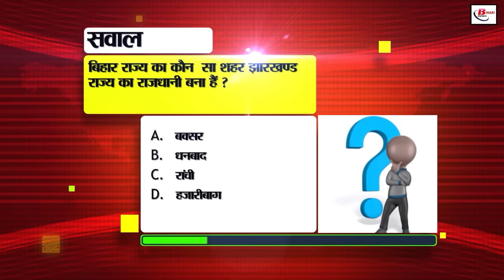Bihar News Live of 25th July 2024.Forest of VTR,Admission in B.Ed,Ayushman cards in Bihar,Patna.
Bihar News Live of 25th July 2024. Danapur-Anand Vihar Express,answer key for CTET exam 2024, forest of VTR,admission in B.Ed,CM Nitish Kumar
1. CDAC has announced recruitment for these posts including Project Engineer

2. Good news for those working as Agniveer in the Indian Army

3. Now the paper leaker can be jailed or fined Rs 1 crore

4. District Magistrate took action against teachers for not answering even simple questions by the children

5. 26 trains including Danapur-Anand Vihar Express canceled

6. Survey will be conducted again to build houses for the poor in the state

7. Special campaign is going on till July 31 for the manufacture of Ayushmancardsinbihar

8. Know when it is necessary to get the AC serviced

9. CBSE released provisional

10. Tiger reached Puraina of Chanpatia after straying from the forestofVTR

11. Know what is the meaning of clock icon on WhatsApp

12. Manoj reached among auto-rickshaw drivers as soon as the film Bhaiya Ji was released on OTT Bajpai

13. First merit list released on this day for admissioninB.Ed

14. Lift and Escalator Bill passed in the Assembly

15. Apply for Gopal Ratna Award by this date

16. Weekly train will run between Ayodhya and Janakpur

17. Counseling window opened for those who pass Diploma Certificate Entrance Competitive Examination

18. Chances of rain increased as Sawan started

19. Liquor smugglers made the pond a cellar, 31 cartons of liquor seized in the raid

20. CM Nitish lashed out at the opposition

21. CPIML MLA demanded ten kilos of ration and two hundred units of free electricity for the poor

22. Prashant Kishore said this to the people during the padyatra

23. Akshar Patel's statement came out on Suryakumar getting the captaincy

24. Today's date is recorded in the history of India for many reasons

25. This message is going viral in the name of giving free recharge by TRAI

26. Rabri Devi expressed her displeasure with CM Nitish

27. Police lathicharged Congress workers in the capital Patna